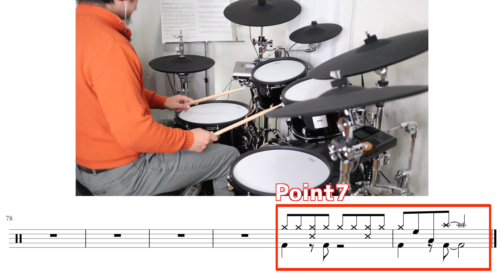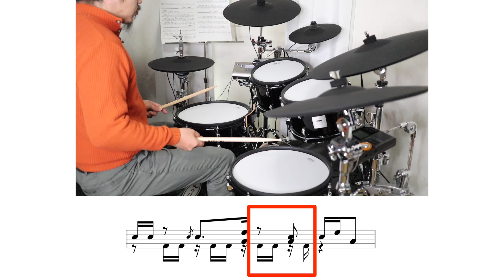【簡単な】炎-LiSA【鬼滅の刃 無限列車編】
【鬼滅の刃主題歌シリーズ】

【動画目次】
0:00~オープニング
2:00~デモ演奏
6:39~Point1
8:03~Point2
9:13~Point3
11:03~Point4
12:30~Point5
13:57~Point6
16:23~Point7
17:22~エンディング

福島県いわき市を中心にドラムレッスンを行っています。